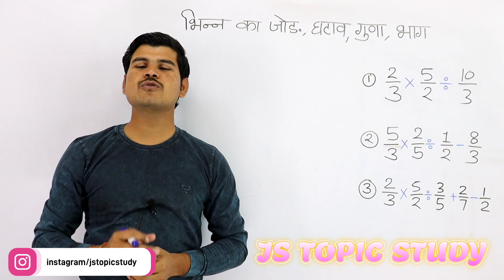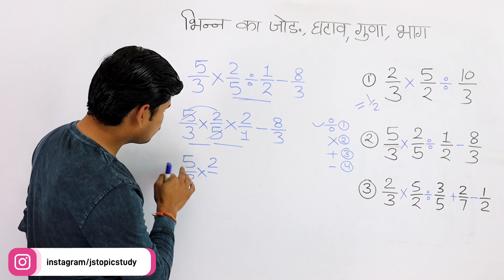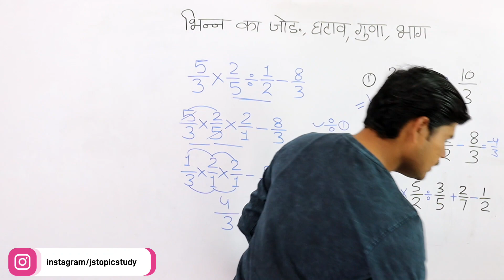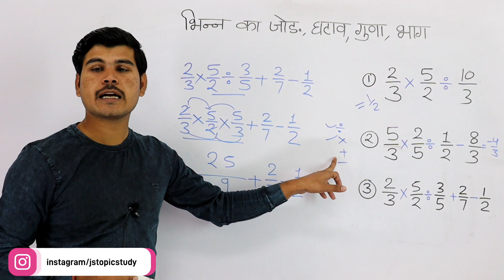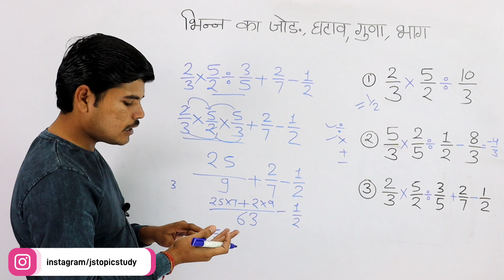भिन्न का जोड़ घटाव गुणा भाग | bhinn ka jod ghatav guna bhag | bhinn ke sawal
addtion of fraction
batta par ka jod ghatav guna bhag
batta per ka jod ghatav
bhinn
bhinn ka jod gahtav
bhinn ka jod ghatana guna bhag
bhinn ka jod kaise banaye
bhinn ka jod kaise sikhe
bhinn ka jod trick
bhinn math
math magic
js topic study math